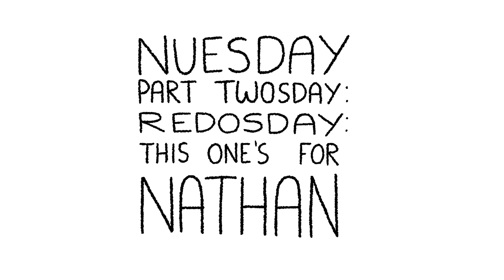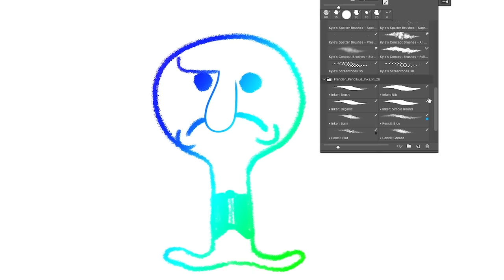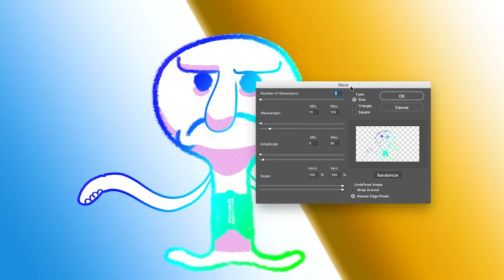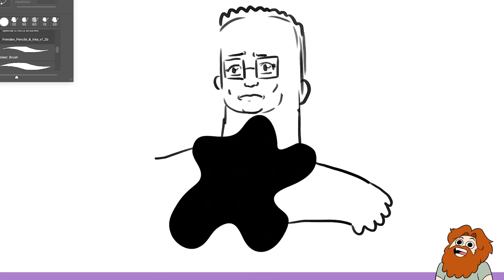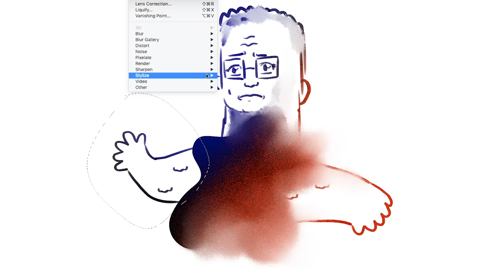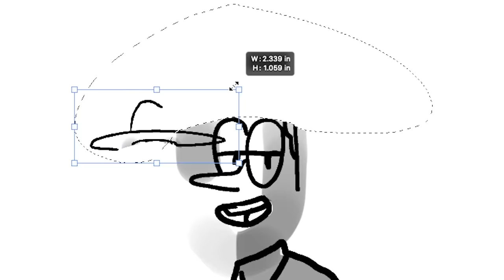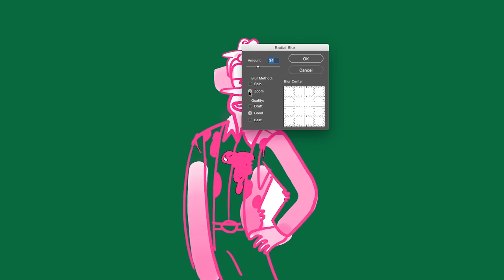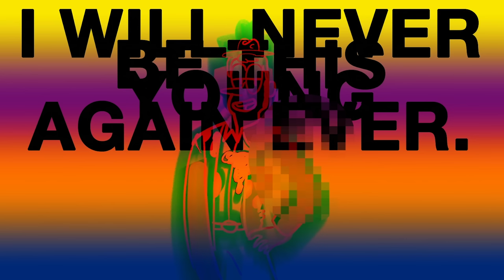Random Photoshop Tool Drawing Challenge 2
Toy Story gets trippy and Squidward goes vaporwave as our artists can't control the tools they use.